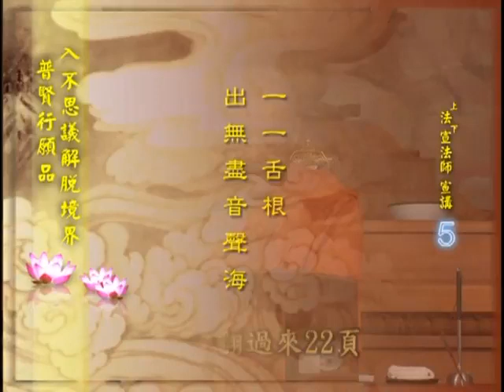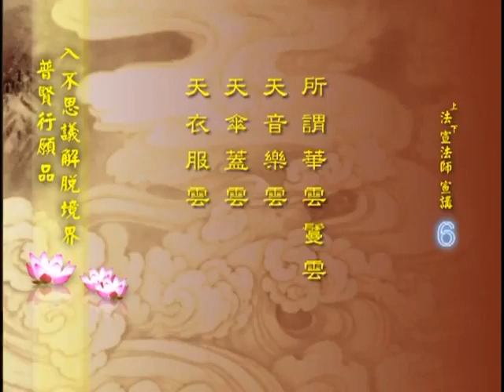普贤行愿品1之 7 法宣法师